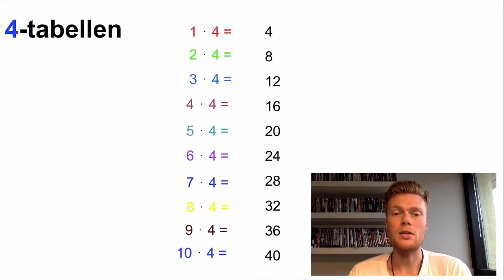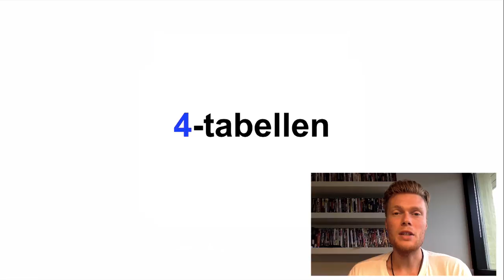4-Tabellen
I den her video kan du lære 4-tabellen og selv træne den bagefter.